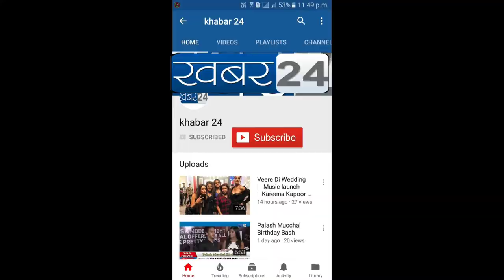Tarak Mehta Actress Neha Mehta Inaugurated Zoi By Kanan Art Exibition By Artist Kanan Khant